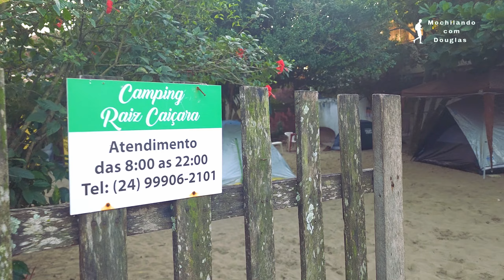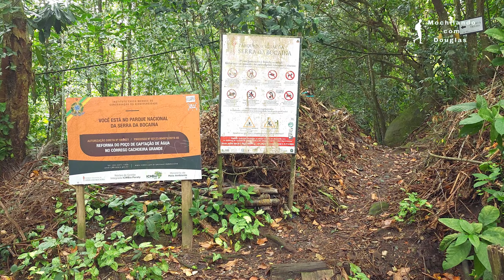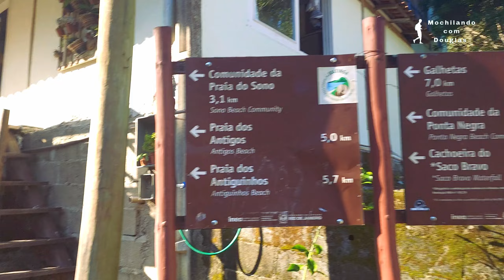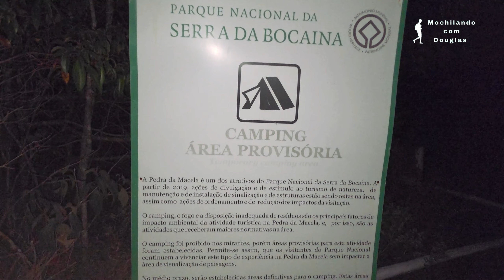O melhor de Paraty e Trindade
Salveee mochileiros/as espero que esteja tudo bem com vocês!

Trindade é um dos lugares aqui próximo de São Paulo que eu mais gosto de ir (só em 2024 fui três vezes para lá) e não é atoa já que a vibe desse lugar é massa demais.

Neste video compartilho como foi minha experiência de três dias por lá com muitas informações de trilhas e algumas das principais praia, espero que gostem!